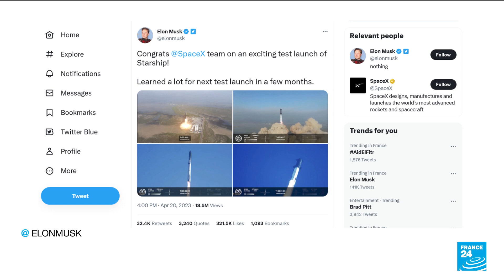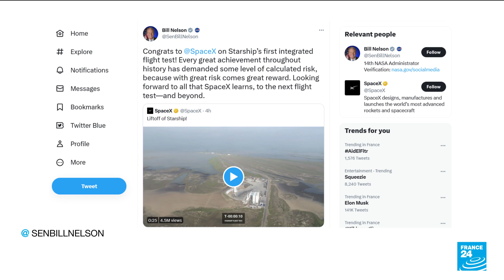SpaceX’s Starship, world’s biggest rocket, explodes during test flight • FRANCE 24 English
SpaceX’s giant new rocket blasted off on its first test flight Thursday but exploded minutes after rising from the launch pad and crashed into the Gulf of Mexico.